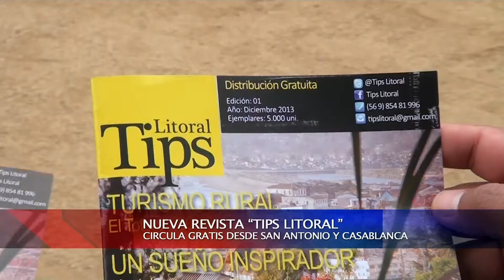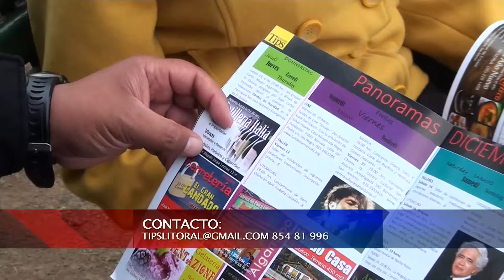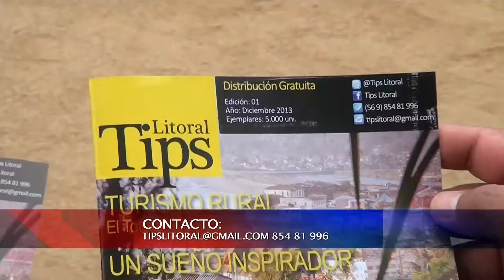13 DIC 2013 NUEVA REVISTA TIPS LITORAL